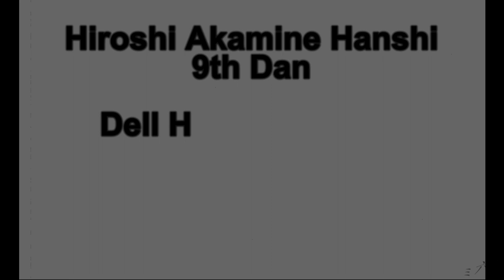Hiroshi Akamine.Ryukyu Kobudo Shimbukan/Mukenkai Shorin ryu and Uechi Ryu Karate Seminar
Mini film - "Hiroshi Akamine. Documentary moments"
Hiroshi Akamine. Documentary moments. Seminar 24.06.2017
Documentary.
Filming, editing, music - Alexey Goryachev.
Event - Ryukyu Kobudo Shimbukan and Mukenkai Soryn-ryu and Okikukai Uechi-Ryu Karate Seminar.
Hiroshi Akamine Hansi 9 Dan,Dell Hamby Shihan 6 Dan.
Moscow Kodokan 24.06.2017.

Мини-фильм - "Хироси Акаминэ.Документальные моменты"
Хироси Акаминэ. Документальные моменты. Семинар 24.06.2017
Документалистика.
Съёмка, монтаж, музыка - Алексей Горячев - "Семинар по Рюкю Кобудо Симбукан и Мукенкай Сёрин-рю и Окикукай Уэчи-рю каратэ".
Хироси Акаминэ Ханси 9 Дан, Делл Хамби Сихан 6 Дан.
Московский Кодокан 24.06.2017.